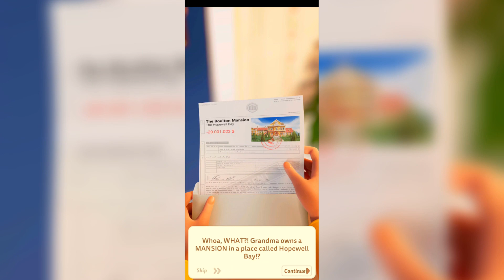Merge Mansion ANDROID GAMEPLAY | THAT GAME WHERE THE GRANDMA HIDES A SECRET AND THEN YOU GOTTA 2048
GameReviewsAU gameplay of Merge Mansions. Played on Samsung S22.

So I decided to try this game because my wife has been playing Medieval Merge which looks fun. Merge Mansion is the same concept but with different graphics. Also Pedro Pascal was in an advert for it.